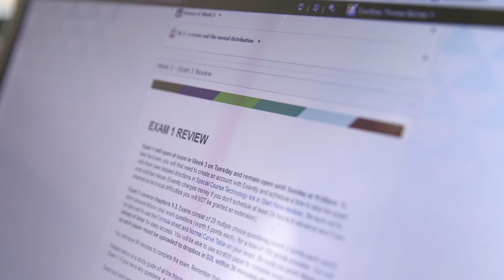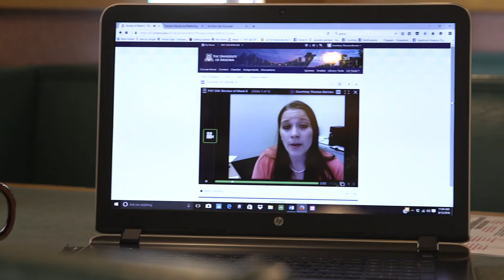Meet Courtney - UA Online Student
Learning more about the interaction between brain function and behavior is the reason Courtney is pursing her degree in psychology. Attending UA Online gives her the ability to balance family obligations, three kids and school work. Upon graduation, she looks forward to helping patients with Alzheimer’s disease.